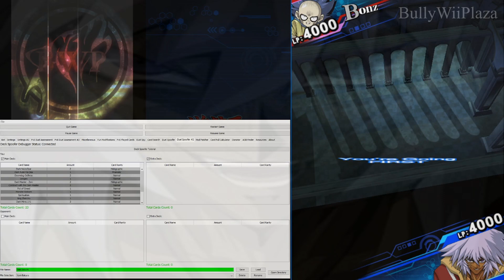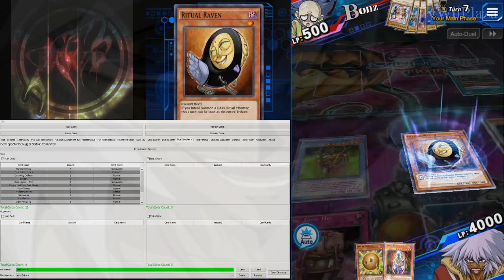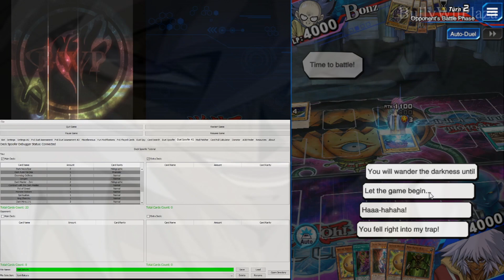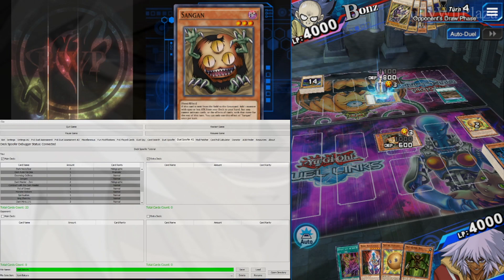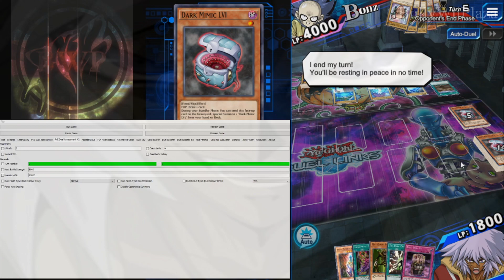[Yu-Gi-Oh! Duel Links] Thief King Bakura Mod Gameplay (How to unlock Thief King Bakura)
This Thief King Bakura mod has also been created by PlayingGames97.